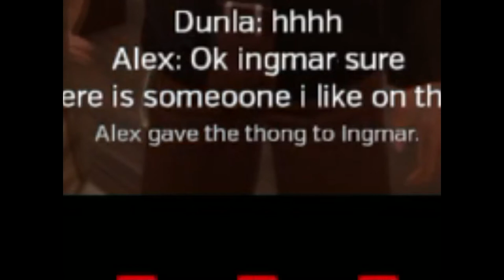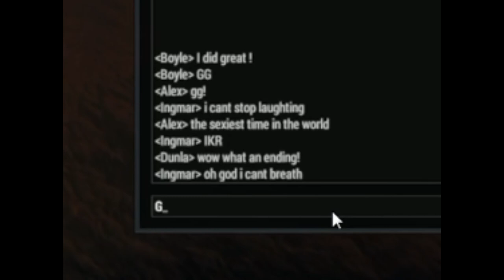Velvet Sundown: The Lovers' Triad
oh my GOSH I ALWAYS LOVED YOU IN THE MAFIA DAYS!
-- Ingmar